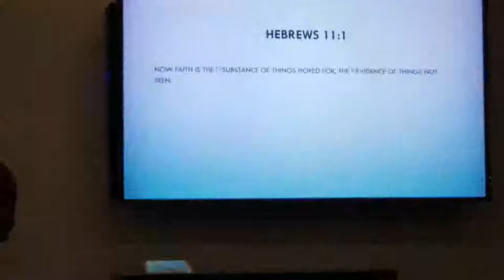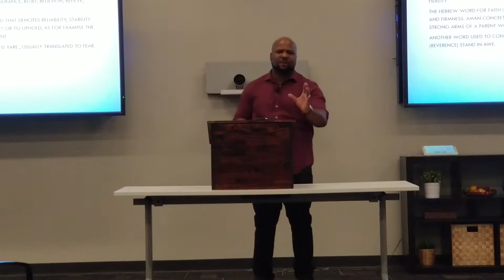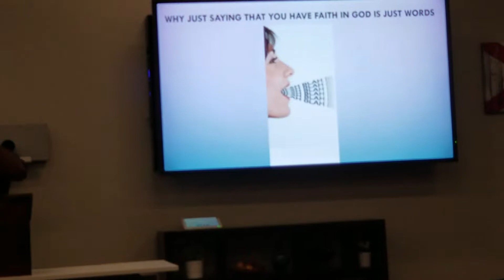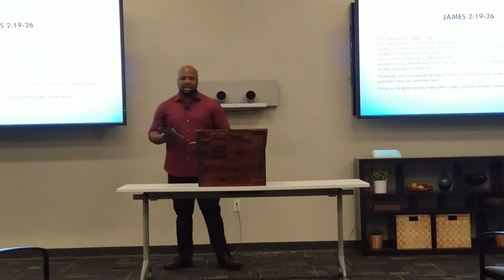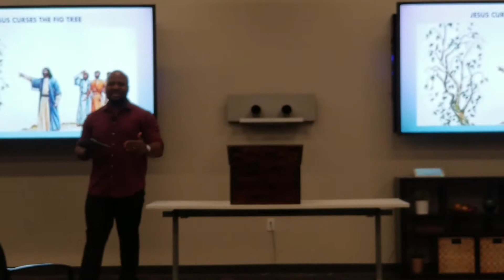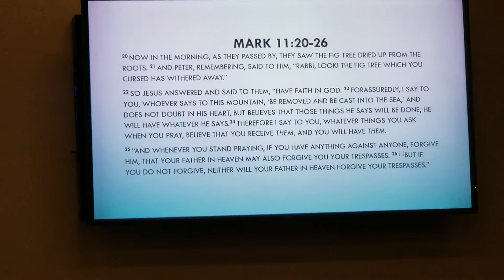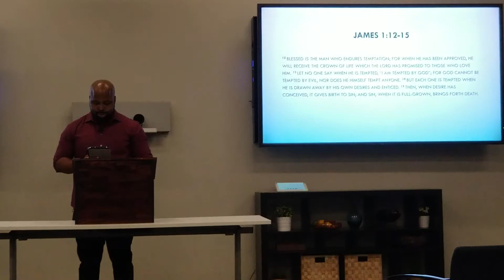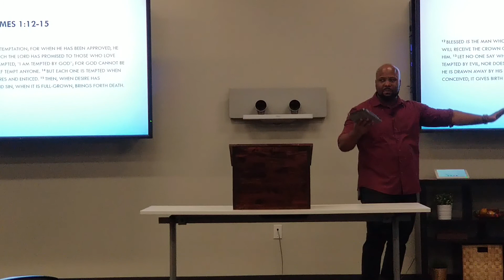"The God kind of Faith" part 1